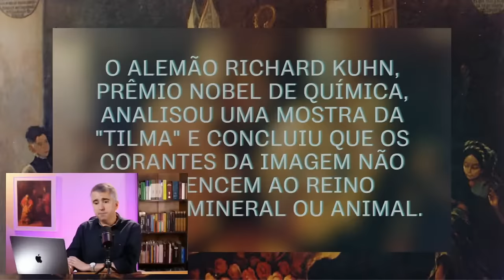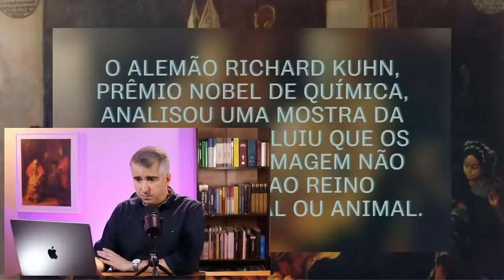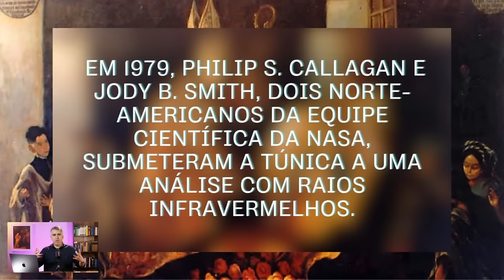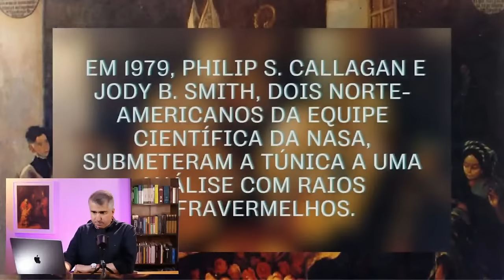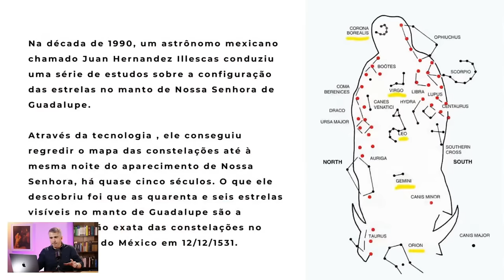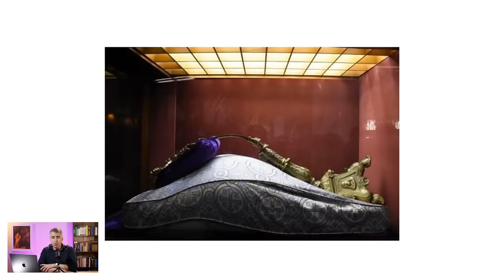Guadalupe é obra do demônio? | Reagindo a Heresias - Ep 01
Recentemente, tornou-se público um vídeo no qual o Pastor Augustus Nicodemus sugere que aparições marianas podem ser obras diabólicas. Ele ainda diz que se determinado sinal miraculoso leva alguém à Guadalupe, trata-se de um engano do mal.

Há oposição entre ser devoto de Nossa Senhora e ser servo de Jesus? Será que a aparição de Guadalupe é obra do maligno?

Nesta live eu vou responder a esta e outras perguntas.

🛡️Este é o Reagindo a Heresias, o novo quadro aqui do canal.
👉Se você tem sugestões de vídeos para eu reagir, mande aqui nos comentários.

⚜️Formação CATOLICISMO BLINDADO - Aprenda a defender a fé católica de suas principais objeções!
Mais de 70 aulas em 18 módulos.
Cadastre-se e alguém da minha equipe entrará em contato!

Siga estes perfis para conteúdos diários
• Ajude o canal pelo PIX: 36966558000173

IMPORTANTE:
● A análise procura focar apenas no conteúdo do que foi dito. Em momento nenhum questiona-se a integridade e honradez do Pastor Augustus Nicodemus.